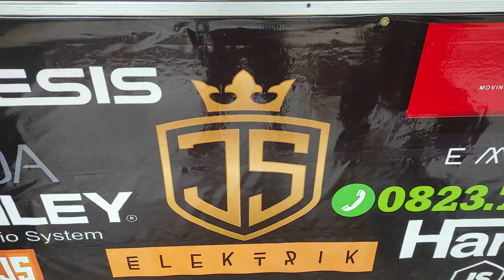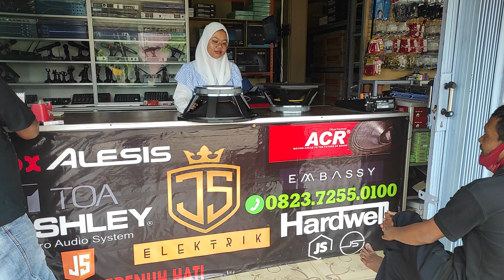Pd 1850 Kw meluncur ke grup ROSO Seputih banyak